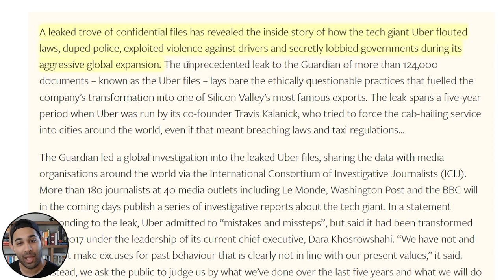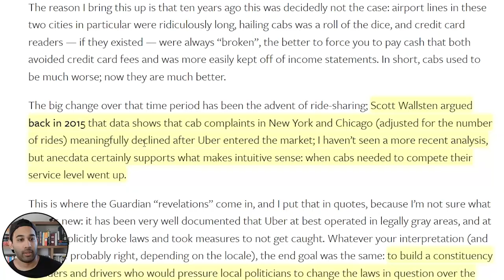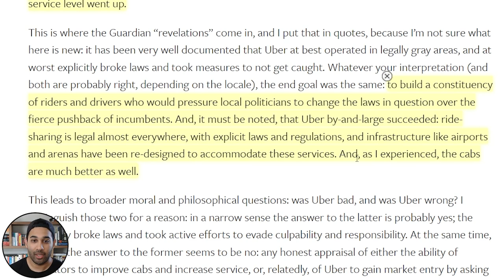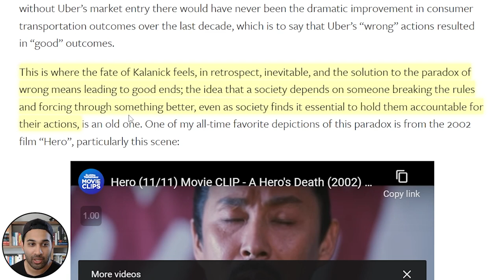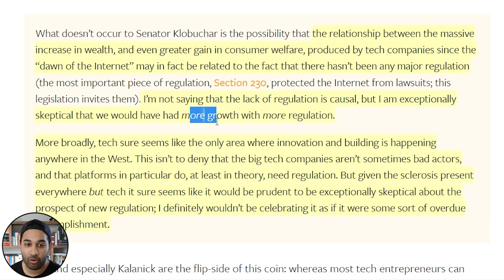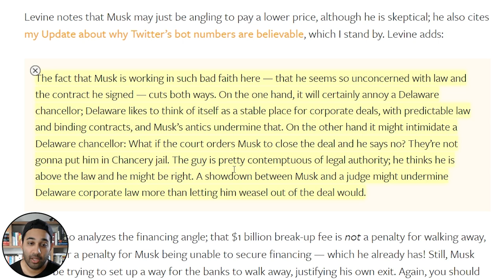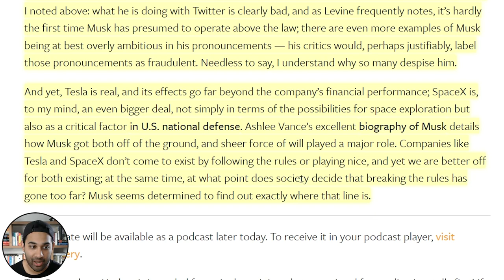Elon Musk Is Going To Jail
Want to learn our step by step Fallible strategy to protect and grow your money in the stock market?